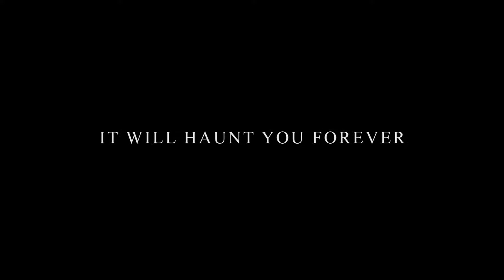2016 Jeep Rubicon Hard Rock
2016 Jeep Rubicon Hard Rock sittin on 20x12 XD wheels with 35" Mastercraft Courser MXT!